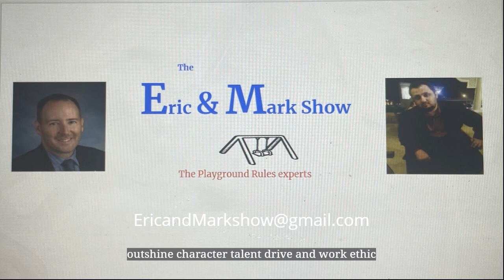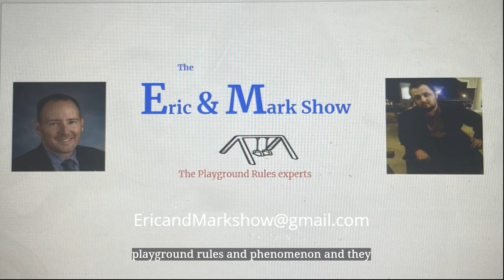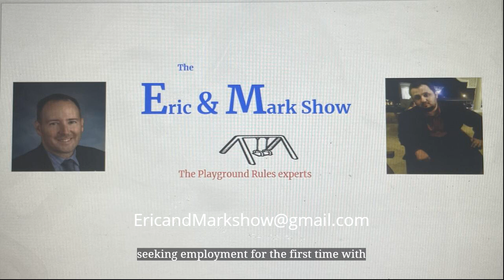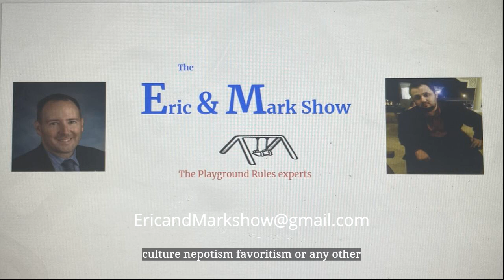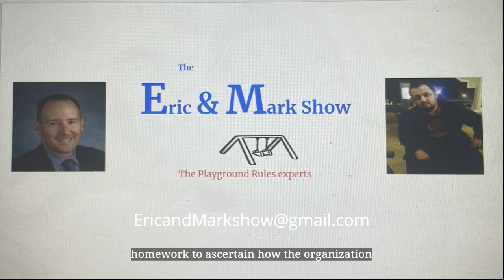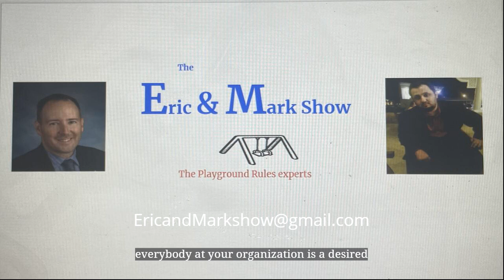The interview. Have you talked your way into a dead-end job?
You've researched interview techniques. You've maybe even hired a coach. You've learned how to put yourself in a light that no employer could say no to, but do your questions help you understand the work culture you are about to get into?

Keep in mind that when you apply for a job it is never about the position you are applying for, unless you want to get stuck in it. Most interview strategies are geared towards helping the potential employer understand your value, but almost no attention is given to helping you understand how your potential employer does business.

People have become masters at working themselves into dead-end positions. Take it from the Playground Experts, you don't want to work for an organization that runs like a Playground.

Are the questions you ask during an interview unveiling organizational culture? Or, are your interviews one sided conversations where the potential employer gets to understand everything about you but shares nothing of value about themselves.

Ask questions like your professional life depends on it, because it does.